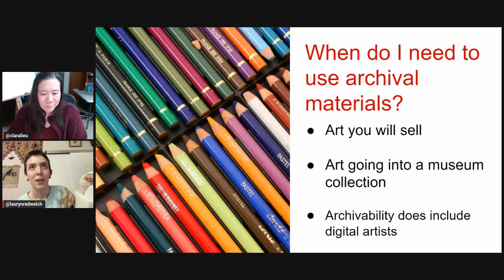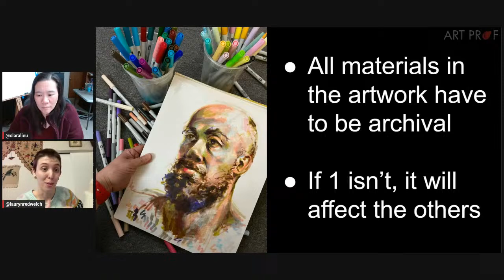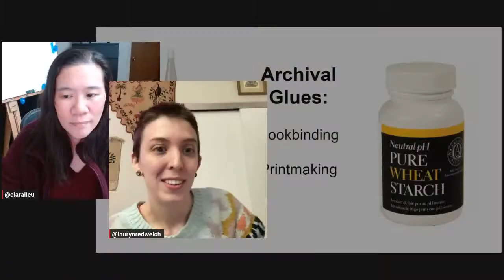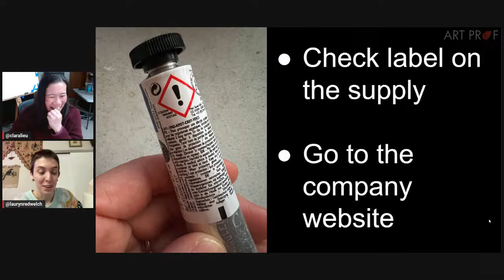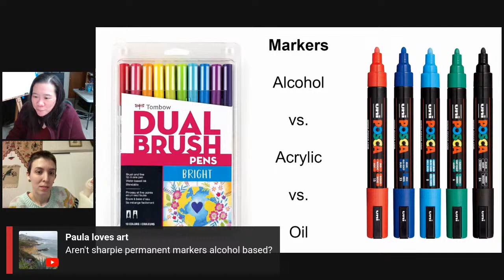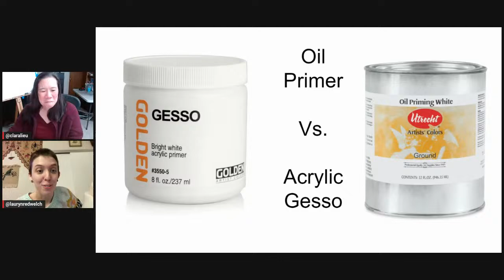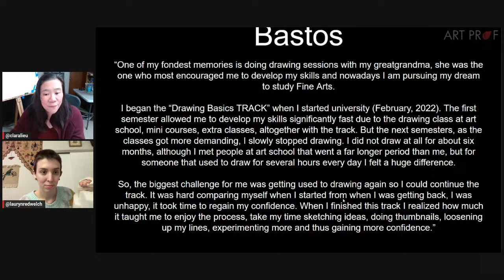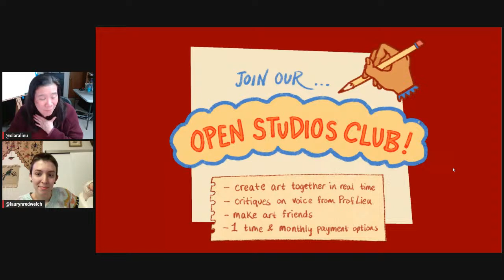Do You Know if Your Art is Archival or Not? Very Important Art Supply Info!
This video defines what archival art supplies are, and what is not. With specific art supply examples, explained is when using archival materials is important, when it is not, and how to get correct information on what is archival. Discussion with Art Prof Clara Lieu and Teaching Artist Lauryn Welch.

• Portfolio critiques
• Artist calls

• 3 hour live work & critique session

• Pro development
• Portfolio critiques